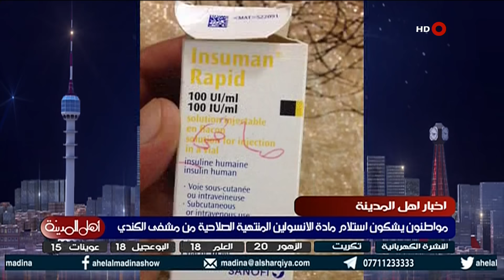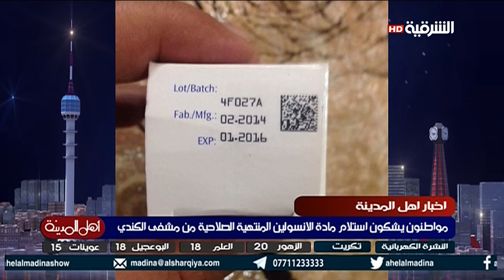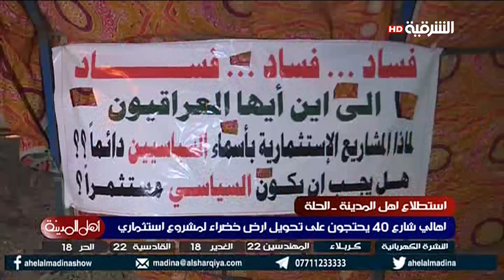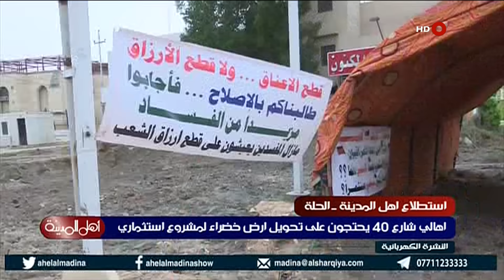اهل المدينة:( ١٣ /٤/ ٢٠١٦)